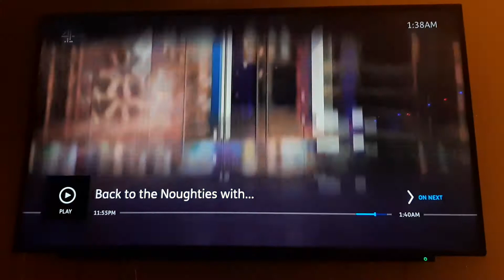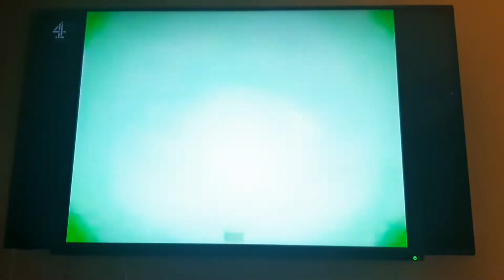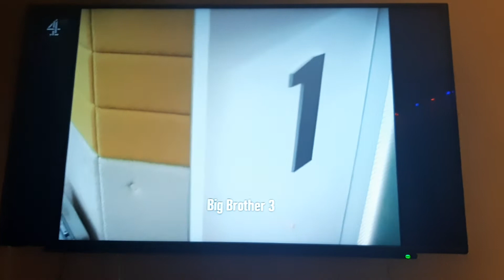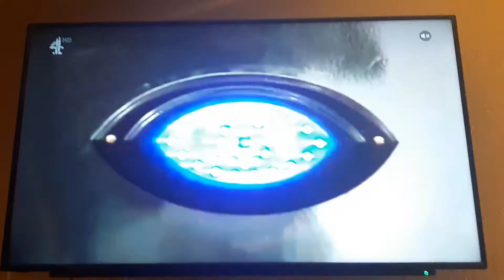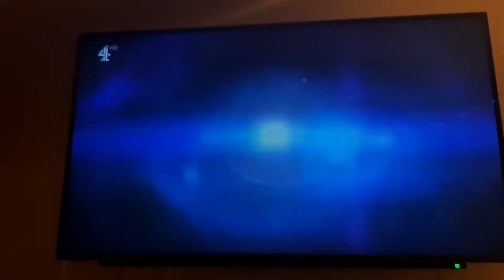BIGGEST PEEP SHOW ON 🌎,MANY OBSESSED IN ILLEGAL ABUSIVE CRIMINAL PRACTISES & GLORIFY IT via www 🤬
FACTS TARGETS WORLDWIDE, YOUR LOCAL AUTHORITIES & COMBINED DETAINING HEALTH CARE SECTORS ARE HEAVILY INVOLVED IN TARGETING NORMAL CITIZENS 24HRS A DAY.
ALL BEING EXPOSED IS AN ILLUSION INCLUDING IN COVENTRY CITIES PROFILE MAKERS IN ORGANISATIONS CONSPIRING AGAINST MY FAMILY MEMBERS & ABUSING US 24HRS A DAY, 365 DAYS A YEAR, FROM LAST YEAR, TO THIS YEAR.
THE EXPOSED MODERN DAY PEEPING TOMS R OBSESSED WHEN ANY OF MY FAMILY MEMBERS WATCH TV OR LISTEN OR SING TO MUSIC. SO I DO PARODIES ABOUT THEM, TEACH THEM 4LISTENING & SPYING ON MY EXPRESSIONS OR PLAYING WITH MY EMOTIONS OR PERVING ON MY BODY LANGUAGE VIA OVERT & COVERT ENTRAPPING SKULDUGGERY TRAINING, FRAUD, KNOWLEDGE & ORDERS GIVEN BY RETIRED & SENIOR PEERS WITHIN THE POWERS THAT BE OF THE ORDER OF THE COVENTRY CITY COUNCIL ESTABLISHMENTS HEIRARCHARCY.😉
IS WASTING POLICE TIME, WAIT UNTIL YOU REALISE HOW MUCH THE EXPOSED COVERT OPS ARE WASTING FROM COVENTRY POLICE, NHS.
, SECTORS FINANCES, LOCAL CRIMINAL EARNED FINANCES & OF TAX PAYERS FINANCES.😉 WHILE ALL NETWORKS, ALL MANPOWER CONSPIRING TOGETHER, SHOULD BE INVESTIGATED TILL ALL ARE NAMED, LEAVING NO STONE UNTURNED TO INVESTIGATE ALL IN RACKETEERING, CORRUPTED ABUSERS NETWORK.
Ramola D Reports | Newsbreak 141 | John Christiana with Lawsuit Updates to Halt Targeting & Slander  /
Great info. of the Targeting Program. They trying Brainwash My Mother, who calls Me, after Manuiplated by DIRTY WHORES & RENT BOYS, Mind Manuiplators stuck their 24/7 doing shifts sneaking via back & adjoined Houses & postioning Equipment all day, whether She goes.
They still using Old Tech & Close up Stalking & Houses, Appartments/Flats adjoining next to Targets Homes still in Coventry, UK. The way I Exposed all Addresses, Blocks Flats, Stalking...The way the Retired & Older Boys & Girls did it during their Stalking Overt & Covert Enabled Pyschological Warfare Entrapoing Experiments on many Families & Targets all over the UK & Worldwide via Armed Forces, Corrupted Fraudsters Network,especially since Internet took off ! 👏😳👍
COVENTRY CITY COUNCIL ESTABLISHMENTS AUTHORITY NETWORK, HAVE BENT OVER BACKWARDS 4 16 YEARS,WASTING FINANCES & IGNORING REAL FAMILIES & VULNERABLE PEOPLE IN THAT TIME,AS ALL...🙄
SAME AS TARGETING, CYBER CRIME SYNDICATE NETWORK ON ME, DAILY CAPTURING,OVERT,LOCALS, CO-WORKERS PAST & PRESENT & VOLENTEERS WANTING 2 BE IN VIDEOS, PHOTOGRAPHS & CONVERSATIONS WITH ME OR MOTHER OR BROTHER OR ANY OTHER TARGETS IN UK,ITS...🤬
ABOVE LINK IS RF & AUDIO WEAPONS IDEOLOGY USED BY TARGETING COVERT MERCENARIES CONSPIRING WITH MENTAL HEALTH ADMINISTRATORS UNITS,...😉